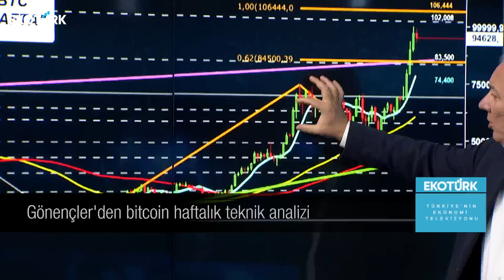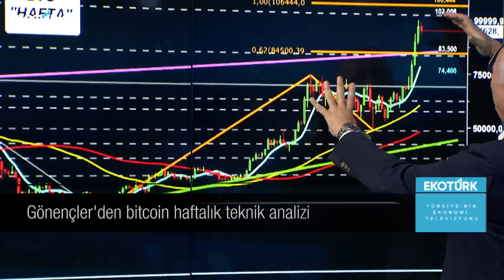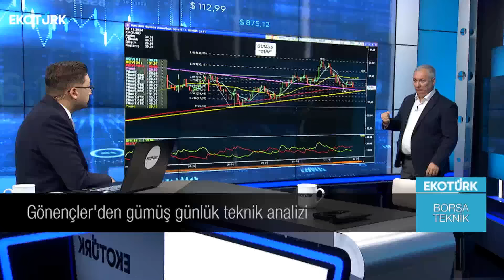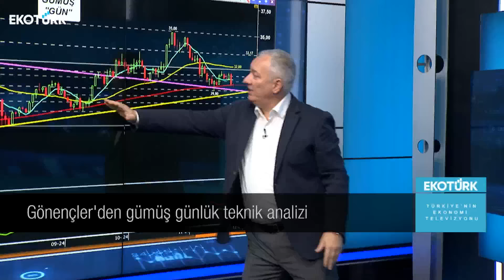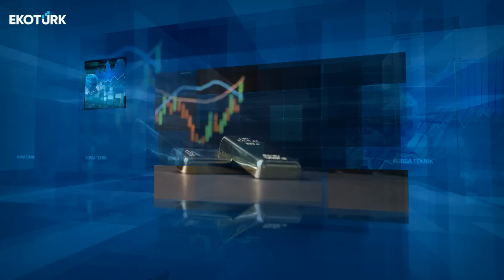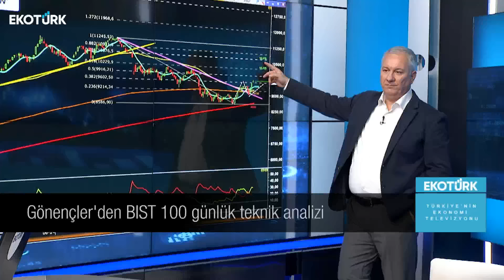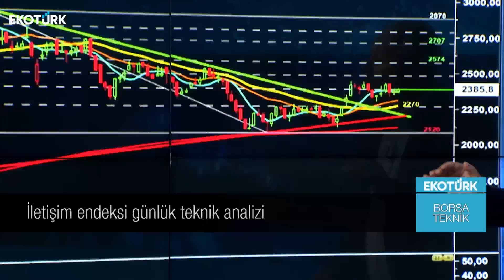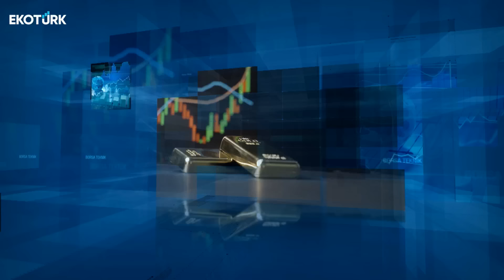Borsa Teknik | Selçuk Gönençler | Eren Can Umut | 26.11.2024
Eren Can Umut'un sunduğu Selçuk Gönençler ile Borsa Teknik EkotürkTV'de. Hisse analizi, teknik analizler ve yorumları Türkiye'nin ekonomi ekranı EkotürkTV'de.

00:00 Giriş
00:35 Konuk: Selçuk Gönençler
04:00 Bitcoin haftalık teknik analizi
11:11 Ons altın günlük teknik analizi
16:20 Gümüş günlük teknik analizi
19:15 Canlı yayın
35:50 BIST30 günlük teknik analizi
40:10 BIST100 günlük teknik analizi
44:02 İletişim endeksi günlük teknik analizi
46:08 Hizmetler endeksi günlük teknik analizi